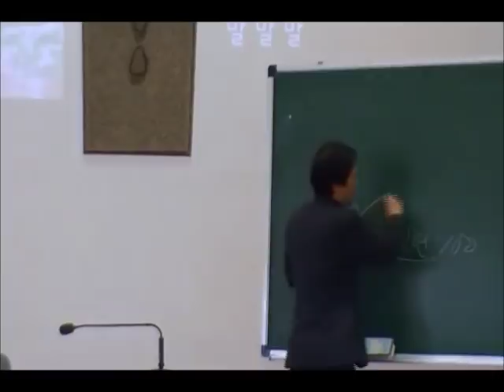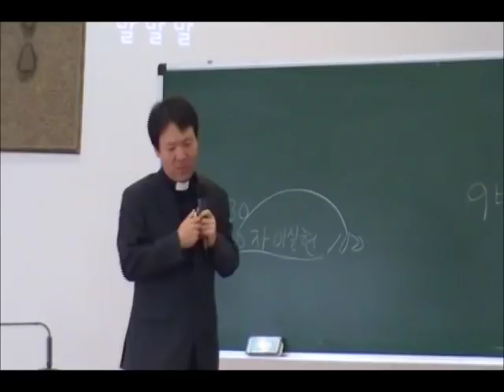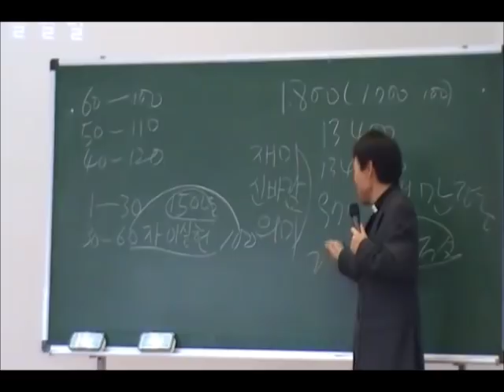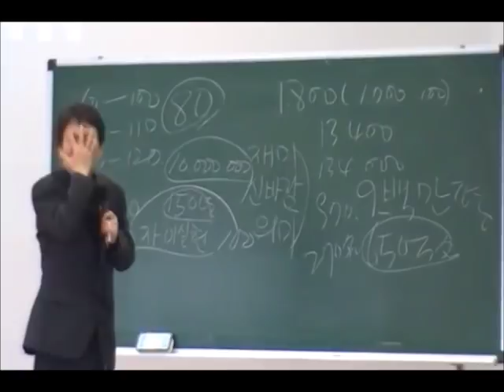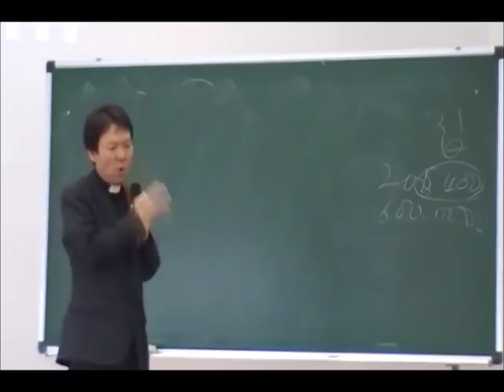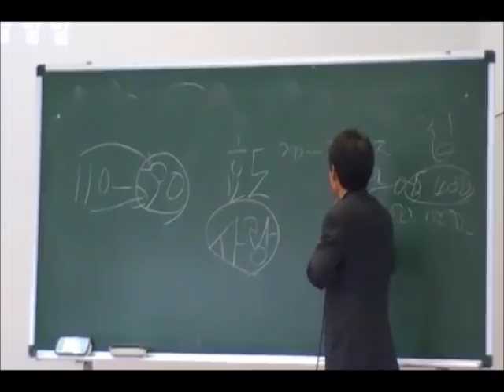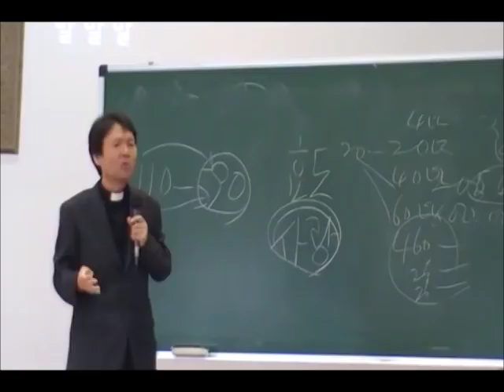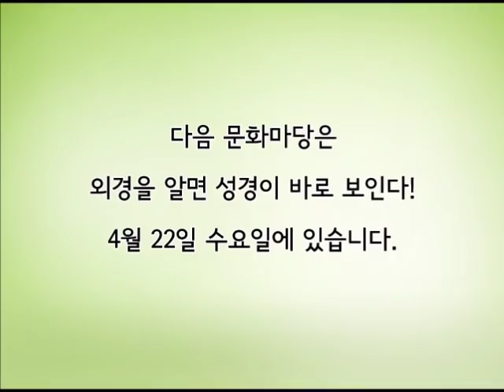빵빵 터지는 황창연 신부의 말말말_바오로딸문화마당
유쾌! 상쾌! 통쾌!
황창연 신부의 빵빵 터지는 행복 강의~!!